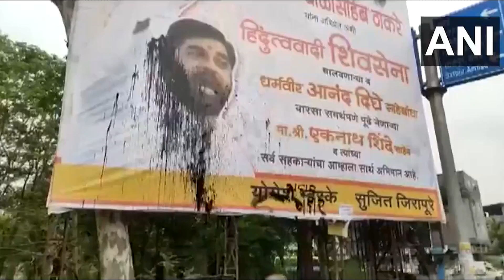Uddhav supporters throw black ink & eggs at a poster of Eknath Shinde in Nashik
Uddhav Thackeray supporters throw black ink & eggs at a poster showing a picture of rebel MLA Eknath Shinde, raising slogans against him in Nashik.